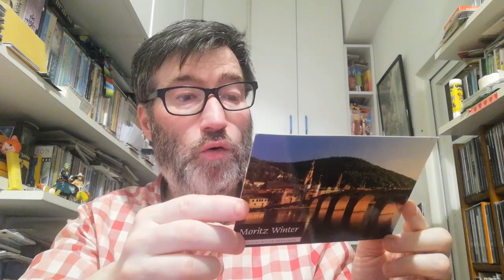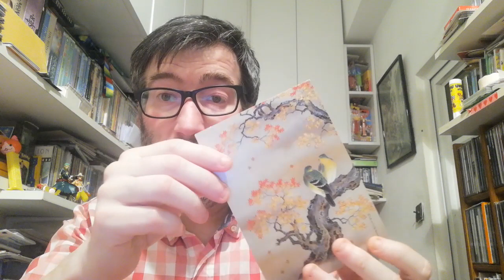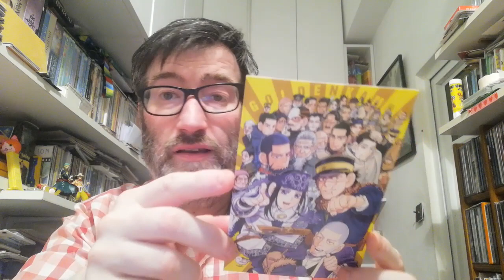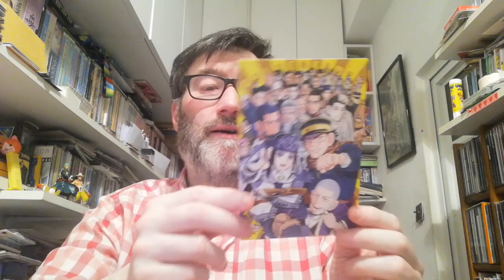POSTCROSSING || WEEK 207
These weeks I received 5 oficial postcards from:

- 2 postcard from Germany (Oficial Postcrossing)
- 1 postcard from Belarus (Oficial Postcrossing)
- 1 postcard from United States (Oficial Postcrossing)
- 2 postcards from Japan (Oficial Postcrossing)